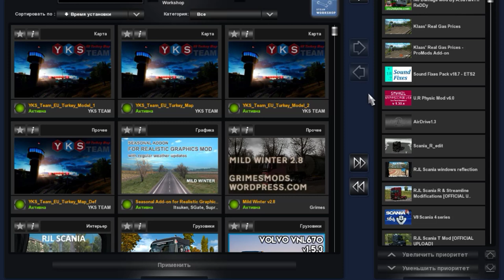ETS2\ProMods 2.26+Best Map #2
ProMods 2.26+RusMap 1.8+Projekt Balkan 2.7+PJ Indo Map 2.3+The Great Steppe 1.0+SandinaviaMod 0.3+Realistic Russian highways3.1+Southern Region 6.5.2+EAA 4.5+YKS Team Eu Turkey Map 1.30.x for ProMods 2.26

Ссылка для YKS Team Eu Turkey Map 1.30.x for ProMods 2.26;

ВНИМАНИЕ
ЕСЛИ Я НЕ ОШИБАЮСЬ ДЛЯ СОЕДИНЕНИЯ ВСЕХ ЭТИХ КАРТ НУЖНЫ ВСЕ ДОПОЛНЕНИЯ СКАНДИНАВИЯ НА ВОСТОК И ФРАНЦИЯ,ИТАЛИЯ
ATTENTION
IF I DO NOT AGAIN FOR THE CONNECTION OF ALL THESE CARDS, ALL SUPPLEMENTS OF SCANDINAVIA TO THE EAST AND FRANCE,ITALI NEEDED